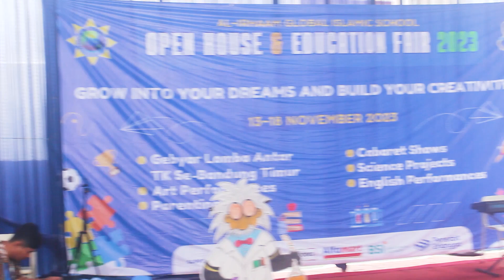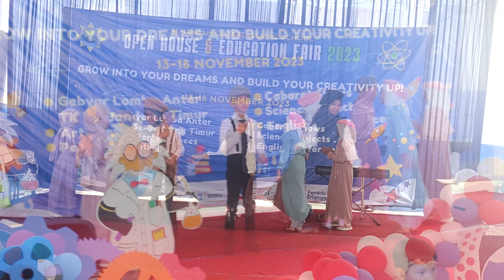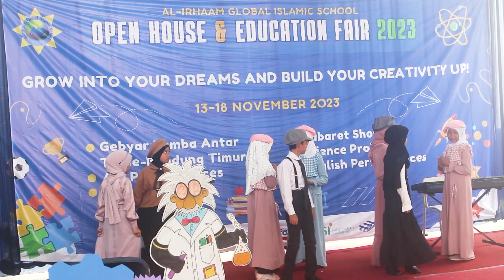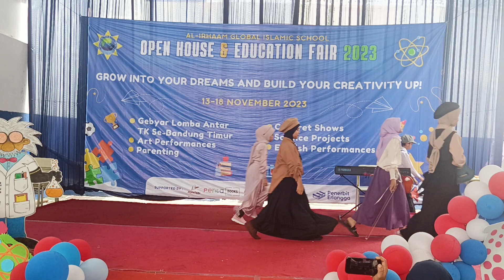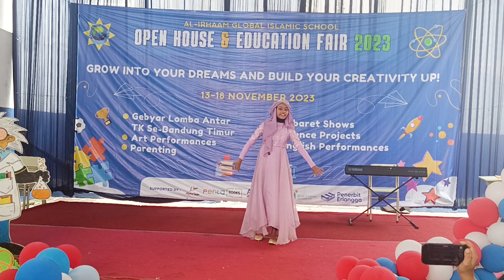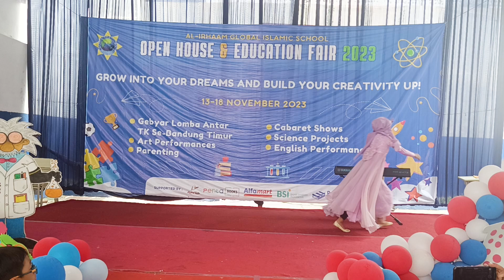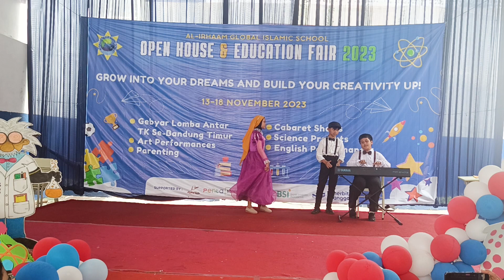CABARET SHOW in Education Fair 2023 AL IRHAAM BANDUNG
CABARET SHOW in Education Fair 20023  AL IRHAAM BANDUNG